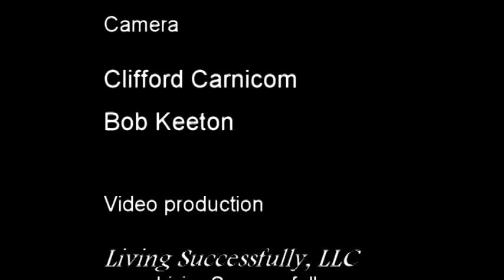Huntner Bradshaw #5 - Real Life Stories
Transitions Radio Magazine host, Alan Hutner talks with author, philosopher, lecturer, John Bradshaw in a series focusing on material from his latest book, "Reclaiming Virtue".